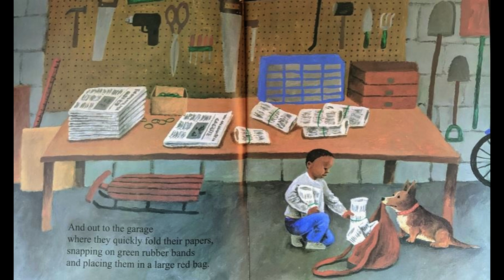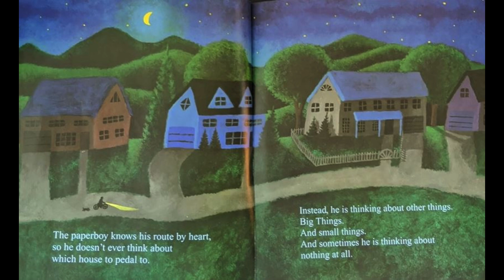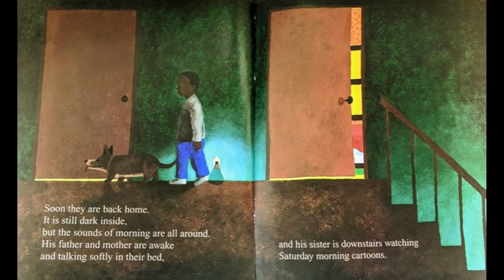The Paperboy📰 - By Dav Pilkey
Hello everybody👋🏼, It's story time with the Bookworms!📚 Todays story is called, The Paperboy📰 - By Dav Pilkey!!